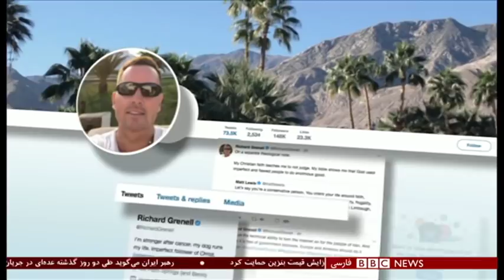آیت الله علی خامنه ای از طرح افزایش قیمت بنزین حمایت کرد؛ نمایندگان حرفشان را پس گرفتند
با گذشت دو روز از شروع اعتراض های سراسری به افزایش قیمت بنزین در ایران، اطلاع‌رسانی رسمی دقیقی درباره تعداد کشته شدگان صورت نگرفته. اما بررسی های بی‌بی‌سی فارسی نشان میدهد که تا بحال دست کم ۱۲ نفر کشته شده‌اند. به گفته یک عضو هیئت رئیسه مجلس، امروز در شهریار هم یک نفر کشته شد.
 همزمان اینترنت در ایران قطع شده. با وجود این، از بسیاری از شهرهای ایران گزارش شده که اعتراضات ادامه دارد. نمایندگان مجلس هم طرح بازگشت قیمت قبلی بنزین را پس گرفته اند.
آیت الله علی خامنه ای، رهبر ایران، تایید کرده که عده ای از معترضان کشته شده اند، اما تأکید کرده که از تصمیم سران قوا برای گران کردن بنزین حمایت می کند، هرچند - به گفته او - بعضی از مردم از این تصمیم ناراضی اند. فرین عاصمی گزارش می‌دهد